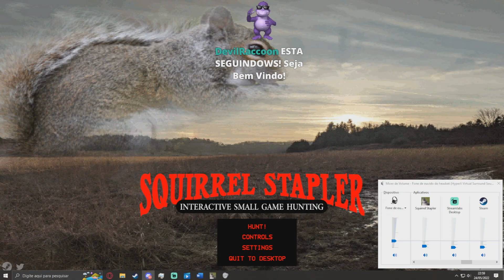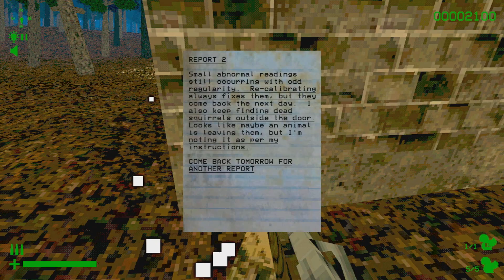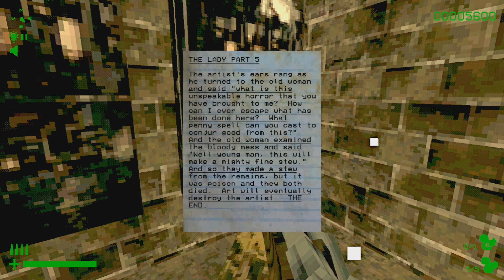grampeando esquilos na esposa (inativa) :3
PARTICIPAÇÃO
alec
daninho